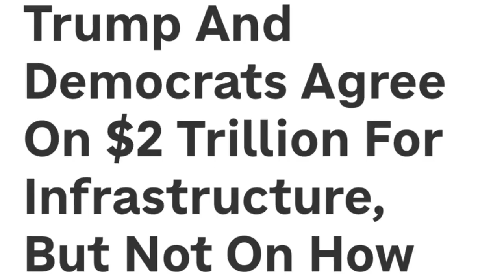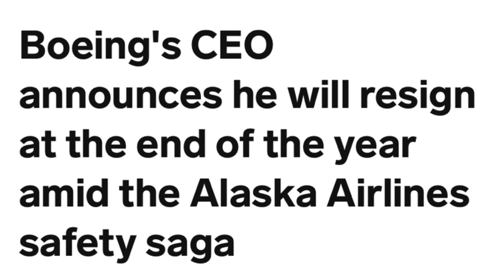"Shocking: Maryland Bridge Collapse Caught on Camera"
Shocking: Maryland Bridge Collapse Caught on Camera. Witness the raw, unfiltered footage of a harrowing event as a bridge collapses in Maryland after being struck by a storage ship. This chilling footage captures the terrifying moment of structural failure when a ship veered right into it. This is prompting questions and concerns about infrastructure safety. Stay informed as this alarming incident unfolds, shedding light on the importance of maintaining and inspecting vital infrastructure.
00:00 Help me
01:37 Video
03:23 More Infrastructure Bills
06:02 It's racism